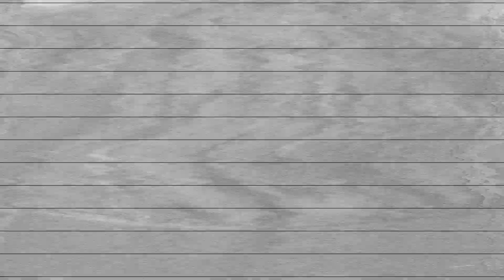Shelly & Jamie's Thailand Vacation 2024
A short recap of a couple's getaway to Thailand. Filmed by Jamie Delzel and produced by Unscene Productions.